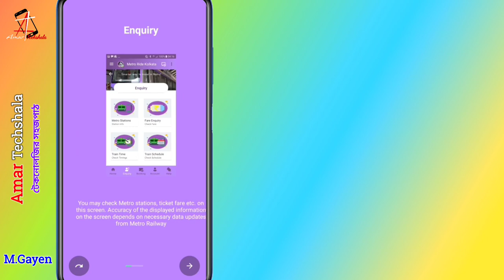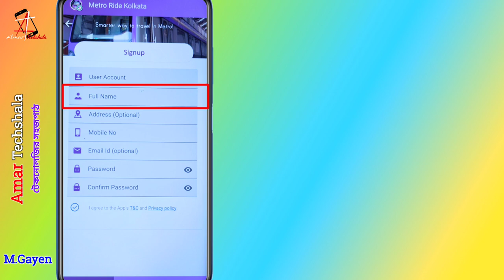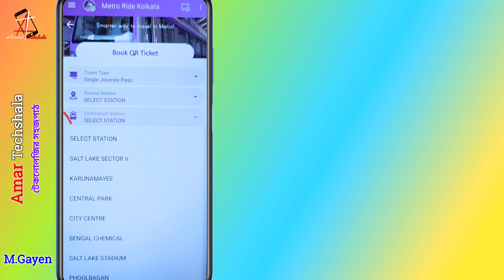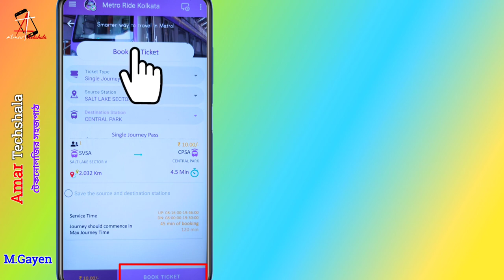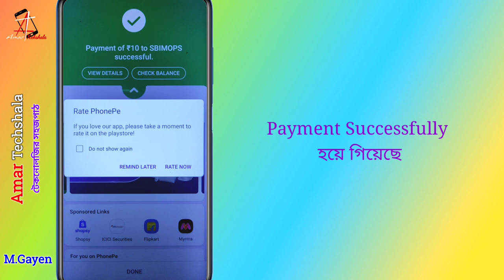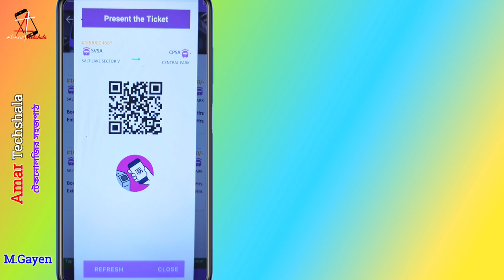How To Book Kolkata Metro QR Code Ticket In Bengali | Book Metro Ticket Online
How to travel in Kolkata Metro in 2021? Now Kolkata Metro Introduced QR Code Ticketing System. How to book Kolkkata Metro QR Code Ticket from Mobile and How to use Kolkata Metro QR Code Ticket. Ok, let's see. @Amar Techshala

𝗜𝗺𝗽 𝗟𝗶𝗻𝗸𝘀 :
  ➪ Metro Ride Kolkata App Install করুন

𝗥𝗲𝗹𝗮𝘁𝗲𝗱 𝗤𝘂𝗮𝗿𝗿𝗶𝗲𝘀 :
New update of Kolkata Metro
Kolkata Metro QR Code Ticket
QR Code Ticket in Kolkata Metro
QR Code Ticket of Kolkata Metro
How to travel in Kolkata Metro 2021
Kolkata Metro Ticket System
Kolkata Metro new update of QR Code Ticket
QR কোডেই মেট্রোর টিকিট
কিভাবে কাটবেন QR Code Ticket
Travel Metro by your Mobile QR Code
Metro QR Code Ticket
Metro Ride Kolkata App
New Ticketing System Metro Rail
Book Kolkata Metro Ticket Online
Metro Ticket Online Booking
How to book Metro QR Code Ticket
Metro Ride Kolkata Mobile App
Kolkata Metro Railway
East-West Metro